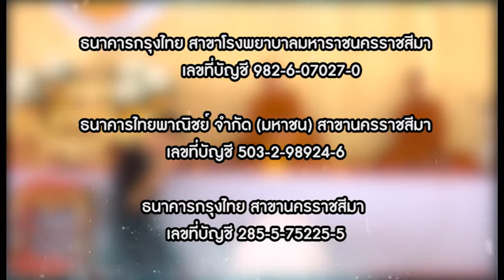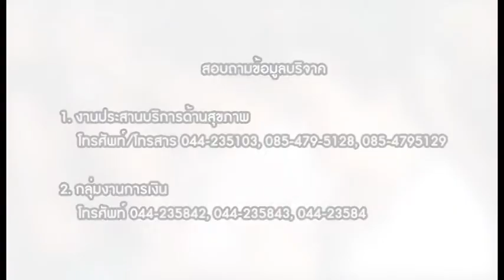Rama Focus 28 ส.ค.2560 ทอดผ้าป่าสามัคคีวันแม่แห่งชาติ